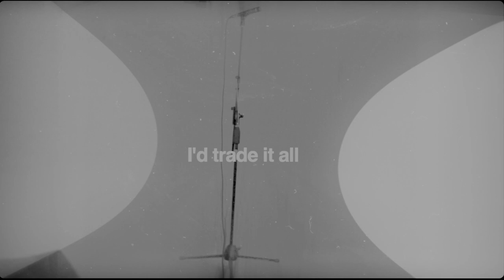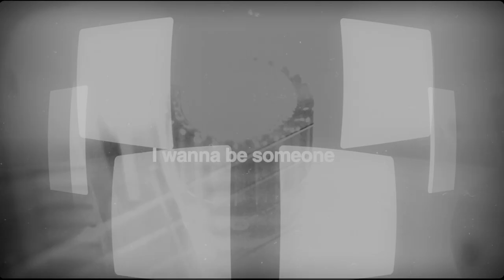Patrick Krief - Life As It Happens (Lyric Video)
Video By Christopher Mills